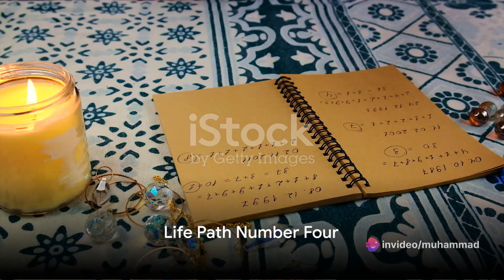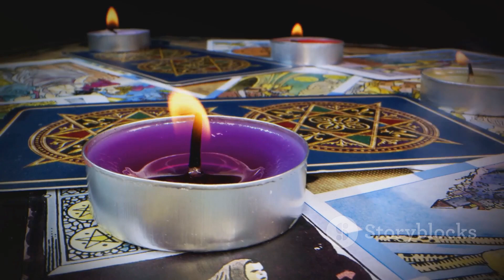Numerology Predictions: A Week of Surprises (15th-21st April 2024)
In this video, we will explore the weekly numerology predictions for April 15th to 21st, 2024.

Join us as we uncover the potential energies and influences that the numbers hold for the upcoming week.

OUTLINE:

00:00:00 Life Path Number One
00:00:10 Life Path Number Two
00:00:21 Life Path Number Three
00:00:33 Life Path Number Four
00:00:43 Life Path Number Five
00:00:51 Life Path Number Six
00:01:02 Life Path Number Seven
00:01:09 Life Path Number Eight
00:01:16 Life Path Number Nine
00:01:23 Conclusion